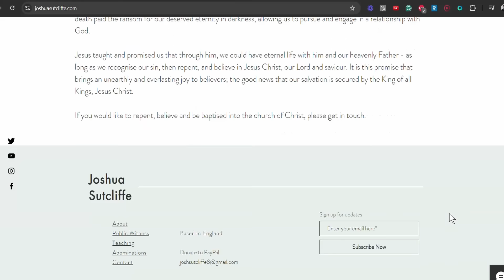Joe Rogan Gives CHILLING Warning… You CANNOT Miss THIS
For FREE Emails To BRILLIANTLY Share The Gospel With Your Loved Ones, sign up

Joe Rogan Exposes DEATH Of Free Speech In UK. UK Prime Minister, Keir Starmer, has responded to the riots with legal overreach that will impact our religious freedoms. We've already seen a Christian teacher lose his job for "misgendering" a student. Stay to the end and I'll let you know how we can be prepared!

00:00 - Joe Rogan
03:27 - THIS IS SCARY!
04:30 - Christian BANNED From Teaching For THIS?

Do you like the Bible that I use?

Make sharing the gospel easy with Christian Merch!